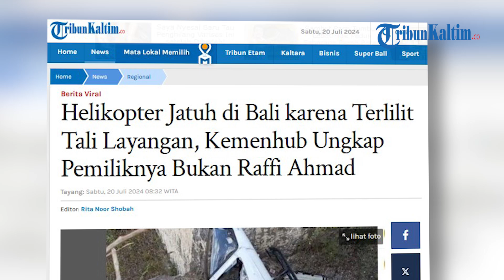Kemenhub Ungkap Pemiliknya Bukan Raffi Ahmad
Sebuah helikopter jatuh di kawasan tebing Pantai Suluban, Desa Pecatu, Kecamatan Kuta Selatan, Kabupaten Badung, Bali, Jumat (19/7/2024) sore WITA.
Kepala Kantor Basarnas Bali, I Nyoman Sidakarya mengatakan, helikopter yang jatuh adalah helikopter wisata yang biasa membawa wisatawan.
Namun, Kemenhub menyatakan pemiliknya adalah PT Whitesky Aviation.
Dari mana rumor tersebut dan seperti apa kronologi helikopter jatuh di Bali yang konon gegara tali layangan tersebut?
Saat kejadian helikopter dengan nama di badannya Beli Helitour tersebut mengangkut di antaranya dua orang wisatawan asal Australia atau bule Australia.
Dalan video yang diunggah akun Instagram @infobali.viral, Jumat, disebutkan bahwa helikopter tersebut ternyata milik aktor sekaligus presenter Raffi Ahmad.